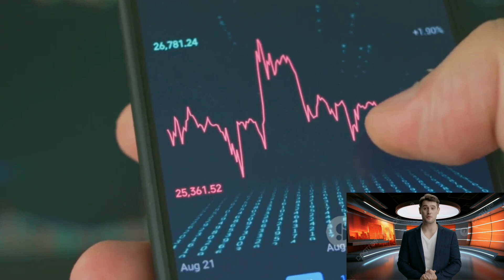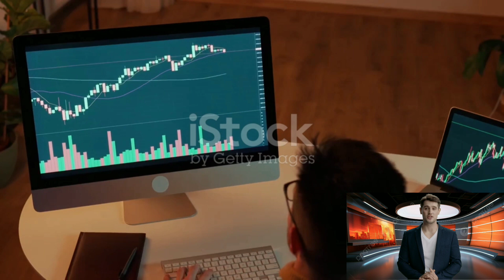Prosecutors Seek Decades in Prison for Sam Bankman-Fried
Hello, legal enthusiasts! In this exclusive report, we delve into the recent developments surrounding the legal proceedings against Sam Bankman-Fried, founder and CEO of a prominent cryptocurrency exchange. Join us as we unravel the charges, analyze the prosecution's case, and discuss the potential implications for the crypto industry and beyond.

🔍 Legal Charges & Prosecution's Case
Delve into the details of the charges brought against Sam Bankman-Fried by prosecutors. We examine the allegations, ranging from financial misconduct to regulatory violations, and explore the evidence presented by the prosecution to support their case.

⚖️ Potential Sentencing & Impact
Explore the potential consequences of the prosecution's request for decades in prison for Sam Bankman-Fried. We discuss the implications for his future, the reputation of his company, and the broader cryptocurrency ecosystem.

💼 Regulatory Landscape & Industry Response
Examine the regulatory landscape surrounding cryptocurrencies and the implications of high-profile legal cases for industry players. We discuss how such cases may influence regulatory scrutiny, investor confidence, and the adoption of cryptocurrencies.

🌐 Global Perspectives & Legal Precedent
Gain insights into the global perspectives on cryptocurrency regulation and legal precedent. We analyze how legal outcomes in prominent cases like this one may shape future regulations and legal standards for the crypto industry worldwide.

Share your thoughts on the legal proceedings against Sam Bankman-Fried and their potential impact on the cryptocurrency industry. How do you believe such cases should be adjudicated, and what implications do they have for the future of crypto regulation? Engage with us and the community to contribute to the discussion.

🚀 Stay Informed, Stay Vigilant
Your engagement empowers you to stay informed and advocate for responsible practices within the industry.

Connect on social media to share your perspectives and stay updated on breaking news and analysis. Let's build a community that fosters dialogue and drives positive change in the cryptocurrency ecosystem.

Thanks for joining us as we uncover the legal proceedings against Sam Bankman-Fried and their potential ramifications for the cryptocurrency industry! ⚖️🌐